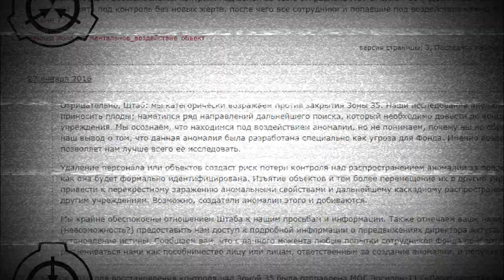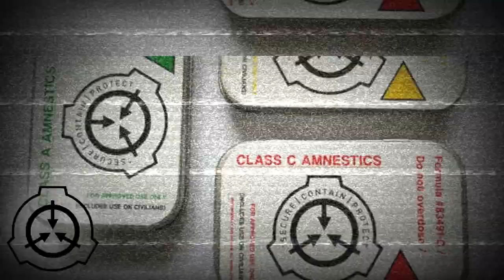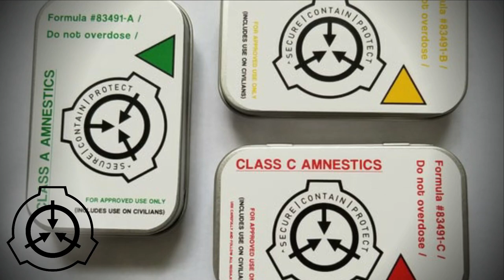Мобильные оперативные группы (МОГ-MTF) SCP, Часть 1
Все объекты мира SCP придуманы авторами сайта scp-wiki.wikidot.com, русская версия scpfoundation.net.